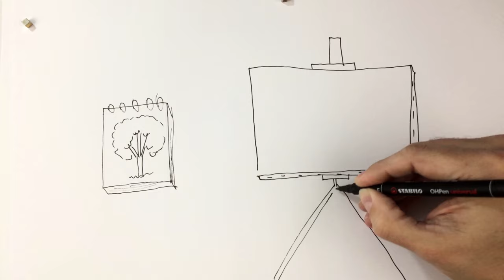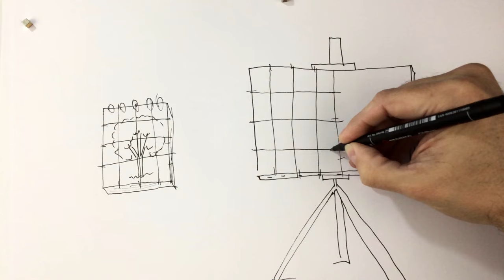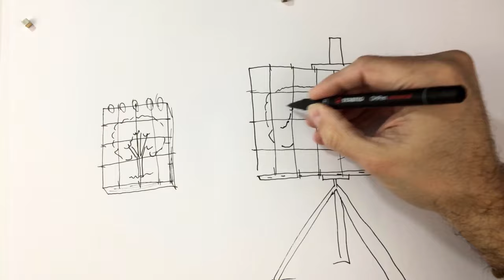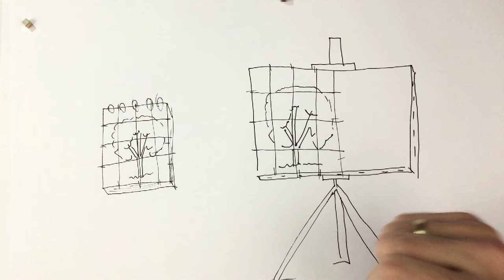Como Transferir un Dibujo a un Lienzo y Como Ampliar un Dibujo (Flash Tip de Dibujo y Pintura)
Quieres pasar un dibujo a un lienzo para poder pintarlo, quieres ampliar tu dibujo para pintarlo en un lienzo grande o en una pared?
El método para transferir y ampliar un dibujo es muy sencillo, tanto que no te lo vas a poder creer. Este sencillo vídeo de la serie "Flash Tips" es una respuesta a todos los que me habéis ido pidiendo saber cómo hacer ésto desde hace ya tiempo. Espero que os sea útil!
Arte Vivo y Divertido es un canal para aprender a dibujar y pintar de un modo práctico y divertido de la mano del renombrado artista y profesor José Manuel Gallego Garcia. Enlace directo